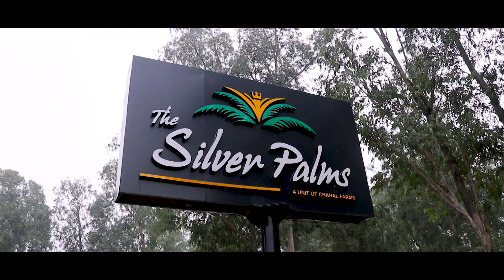BHAVNEET & GAGAN Wedding Highlights